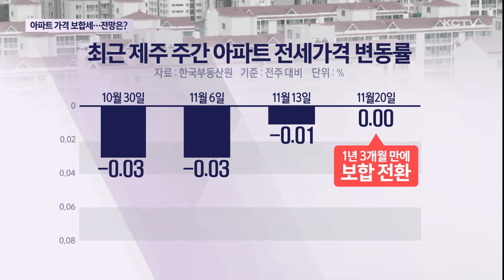아파트값 바닥 다졌나…1년 3개월 만에 보합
끝을 모르고 떨어지던 제주도내 아파트 가격이 1년 3개월여 만에 보합을 기록했습니다.

아파트 가격이 바닥을 다졌다는 분석과 함께 당분간 관망세가 이어질 수 있다는 전망도 나오고 있습니다.